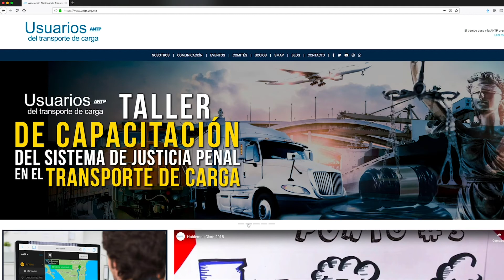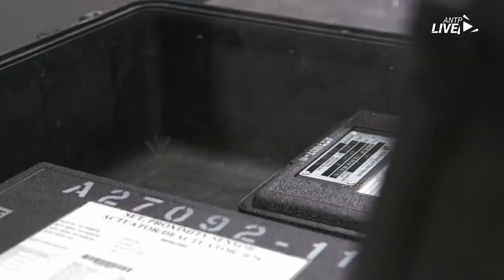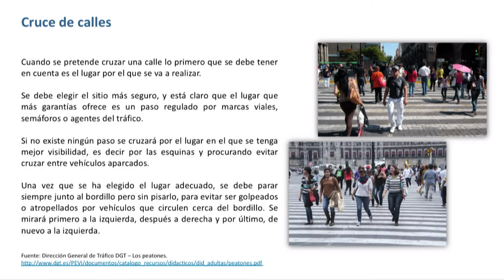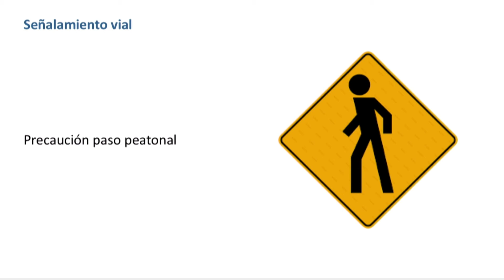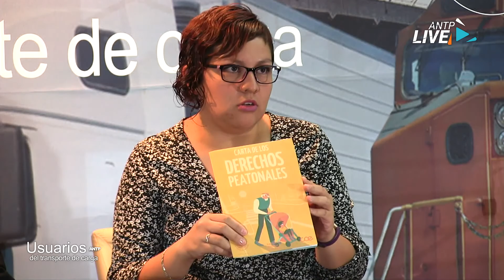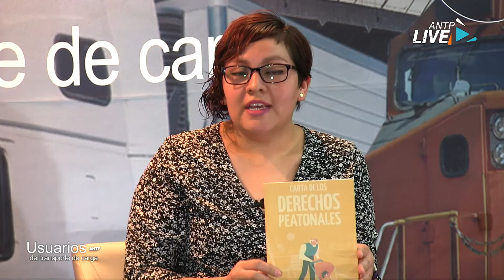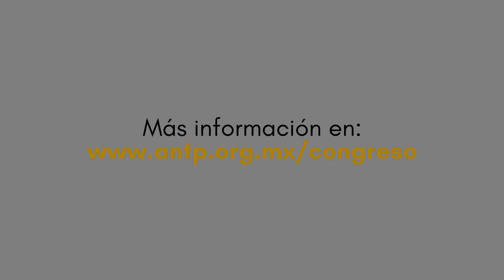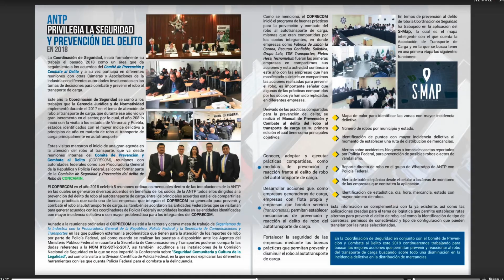"Movilidad y Seguridad Vial"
ANTP Live 357 // "Movilidad y Seguridad Vial"
Emisión transmitida el: 21 de agosto de 2019
No te pierdas ANTPLive, todos los miércoles a las 10:00 am